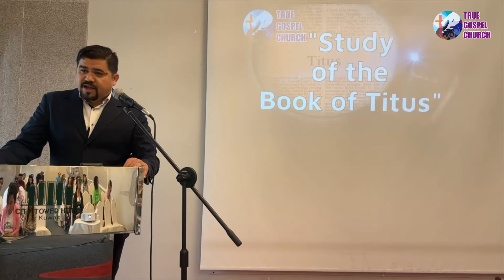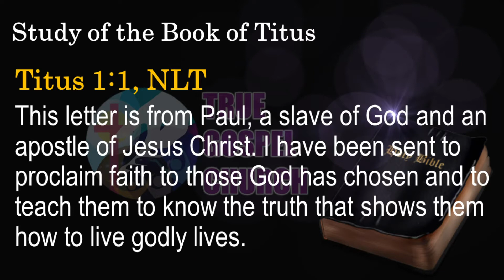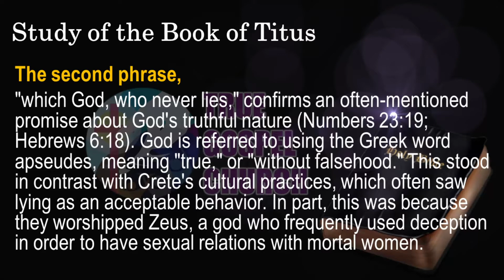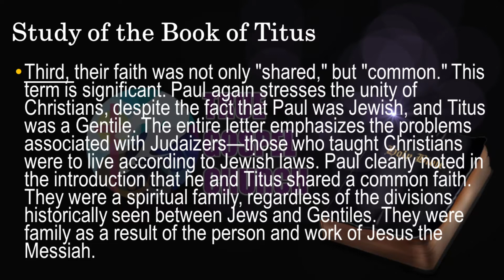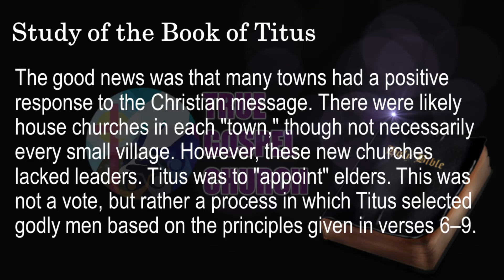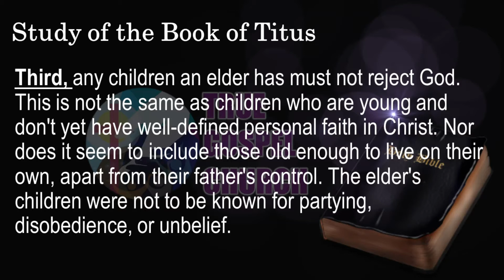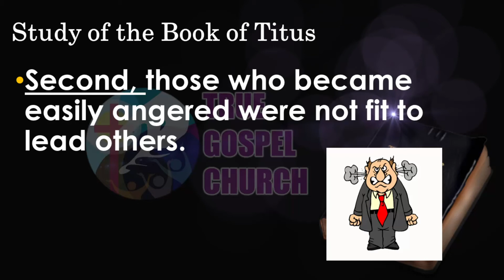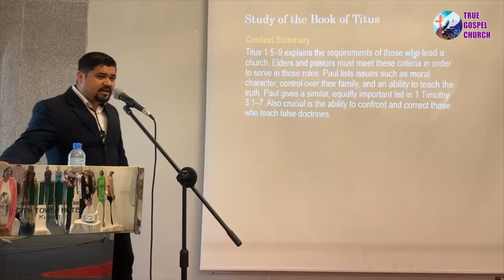Study of the Book of Titus CHAPTER 1 PART 1